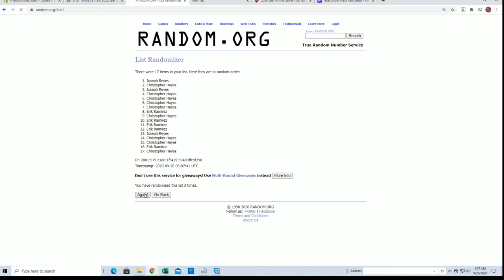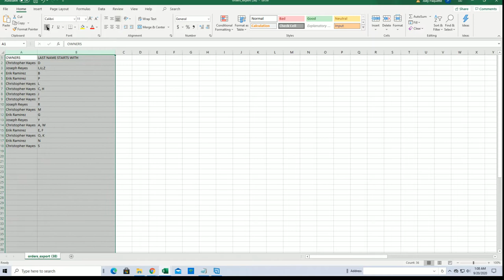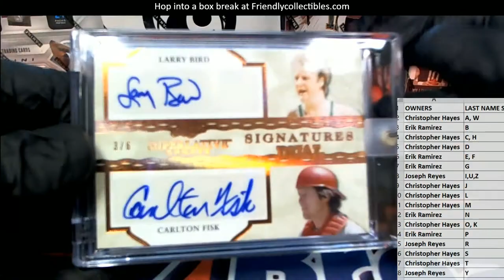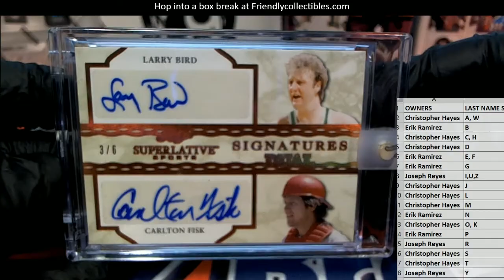2020 Leaf Superlative Sports ID 20SUPERLATIVE280